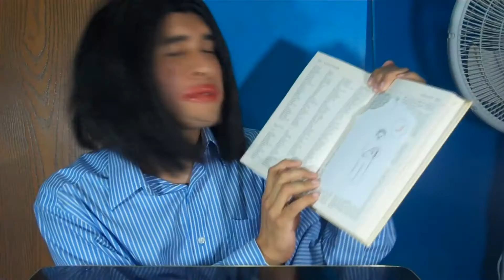BLIND DATE WITH MIRANDA SINGS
Well this is different this is actually my first date and it is with the one and only Miranda Sings. She was really nice, well at least that’s what I think. P.S (I played Miranda hopefully well)  So yeah this is how a first date would go with me.